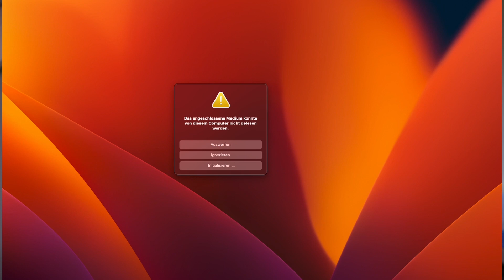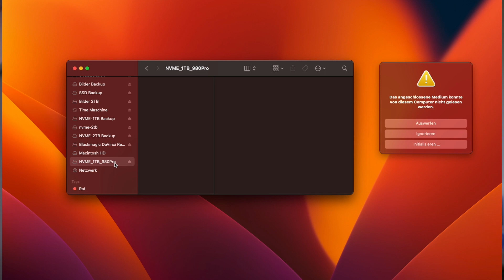DIY ultraschnelle externe SSD am Mac M2 pro USB 4.0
In diesem Video zeige ich Dir wie du selbst eine Ultraschnelle externe Festplatten bauen kannst.

Samsung 980Pro*
Acasis Gehäuse*

Crucial NVME*
Orico Gehäuse*

Amazon Wunschzettel: